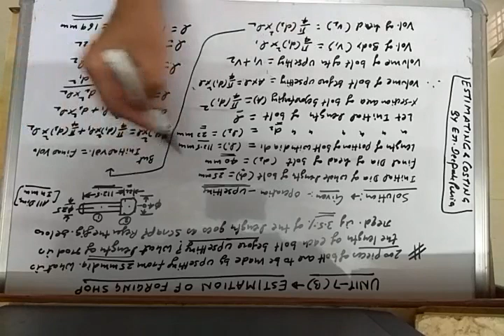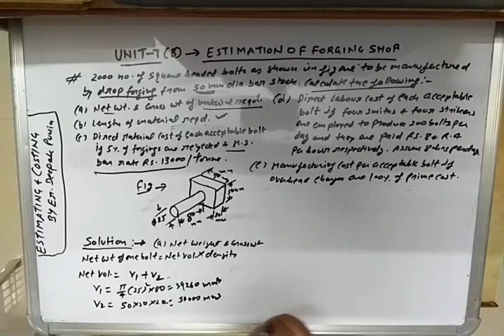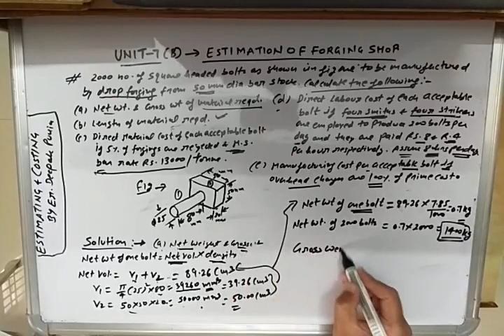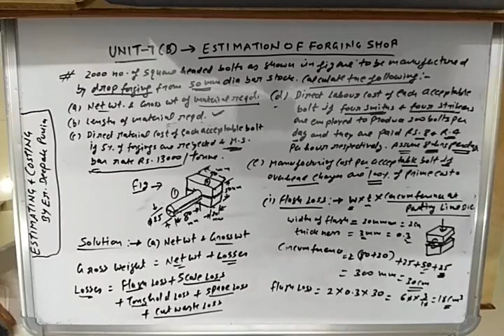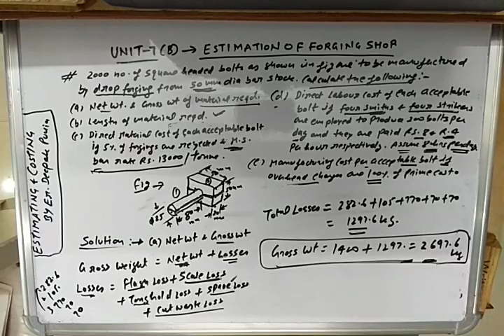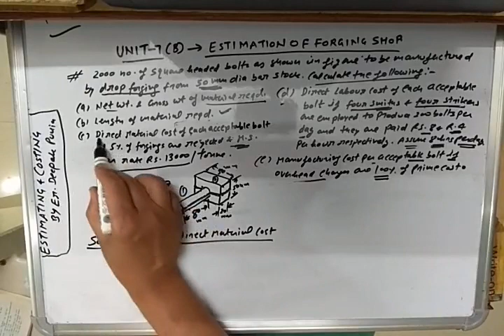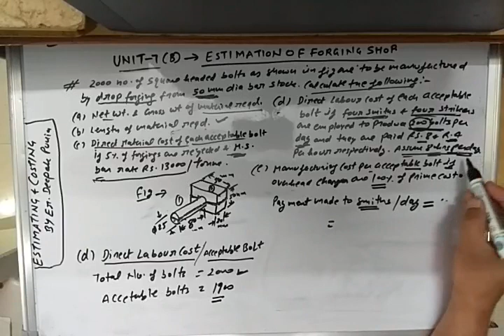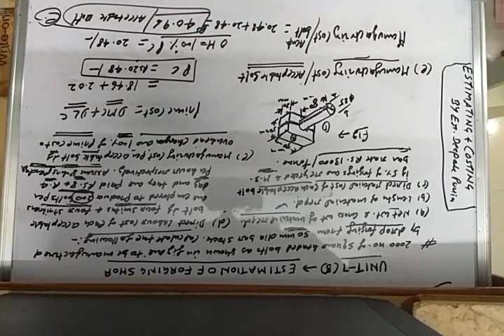Estimation of Forging Shop Part 2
Estimation of cost for forging operation(numerical)